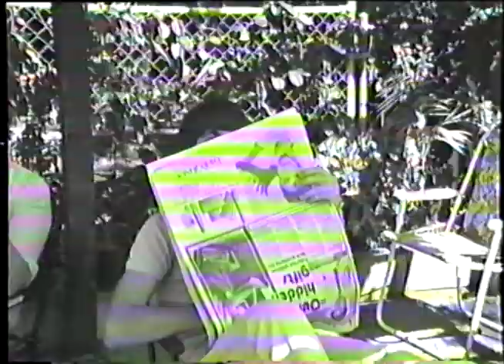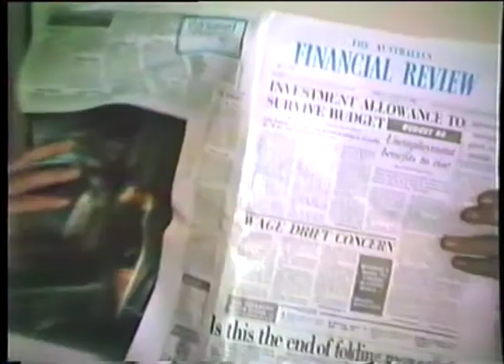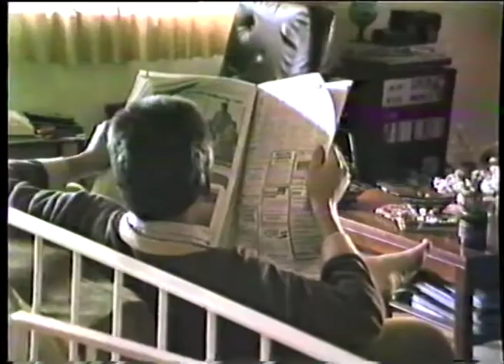Attack of the killer chooks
A short horror film by Peter & John Davidson and Ross Waltisbuhl. 18-19 August 1984.